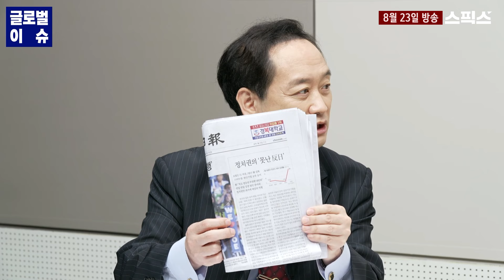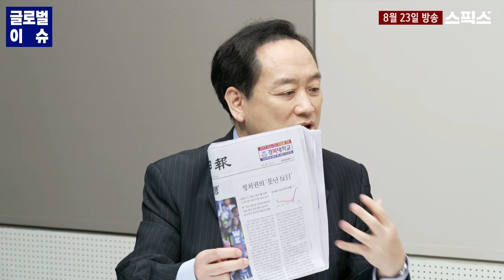천황폐하가 그리운 조선일보! 정치권의 '못난 反日’이라고?